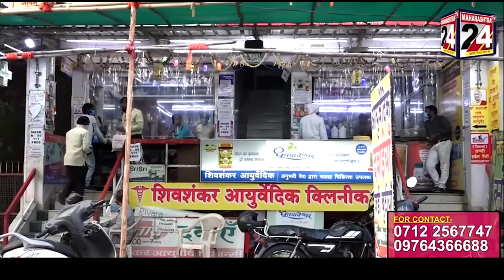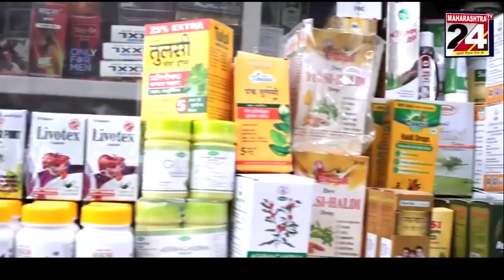शिवशंकर आयुर्वेदिक च्या डॉ. कविता खोंड यांची ‘संधिवात’ विषयावर खास मुलाकात 16 Nov 2022